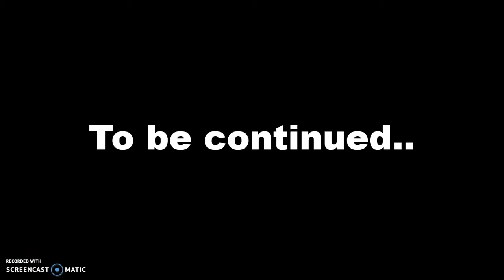(REUPLOAD) A Blooper of Logos in Klasky Csupo logo Part 1